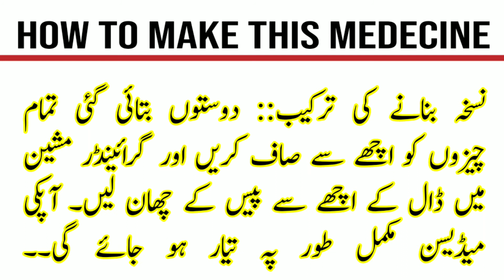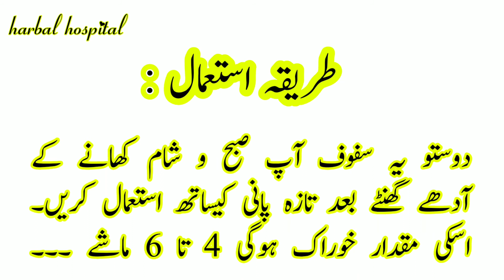pakhana dard ke sath ana / pakhane me khoon aane ki wajah / پاخانے کیساتھ درد /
پاخانے کے ساتھ درد ہونا
مقعد میں درد ہونا
پاخانہ کرتے ہوئے خون کا آنا
پاخانے کے ساتھ خون آنا
آنتوں میں خراش اور پھنسیاں ہونا
آنتوں کی خراش
آنتوں میں درد
آنتوں کی کمزوری کا مکمل علاج
anton me funsi ka ilaj
anton k zakham ka ilaj
anton me zakham
pakhana dard ke sath ana
pakhane ki jagah dard hona
pakhana ke sath pain kyu hota hai
pakhana ke sath bleeding kyu hoti hai
pakhana me dard
pakhanay me dard ka ilaj
pakhanay mein khoon aane ki wajah
pakhane me khoon aane ki wajah
pakhane mein khoon ka aana
pakhane mein blood aana
pakhane mein khoon aana
pakhane me khoon aana harbal hospital